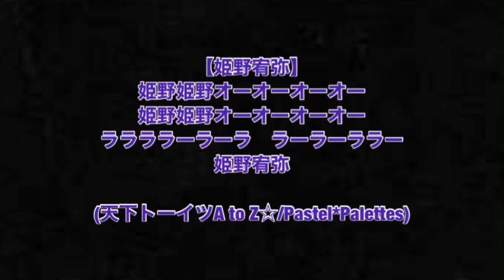藤枝MYFC選手チャント2020 15姫野宥弥